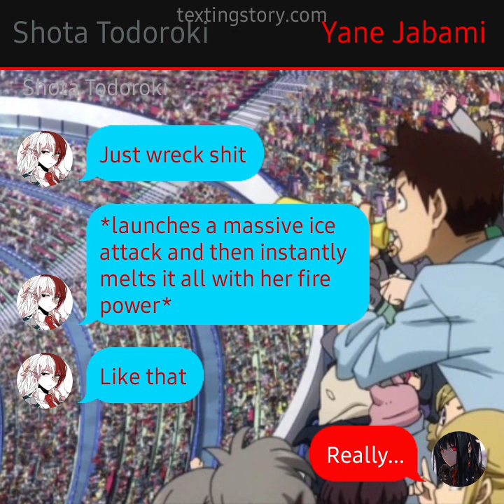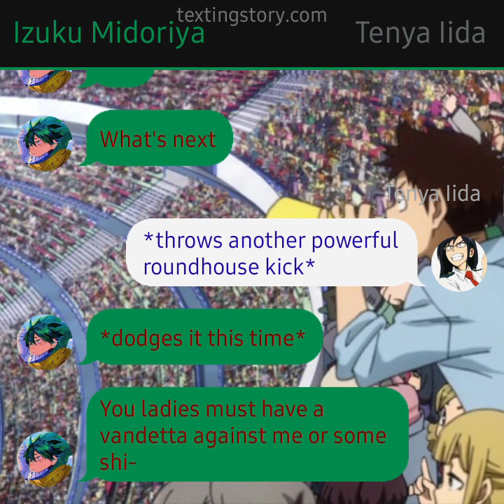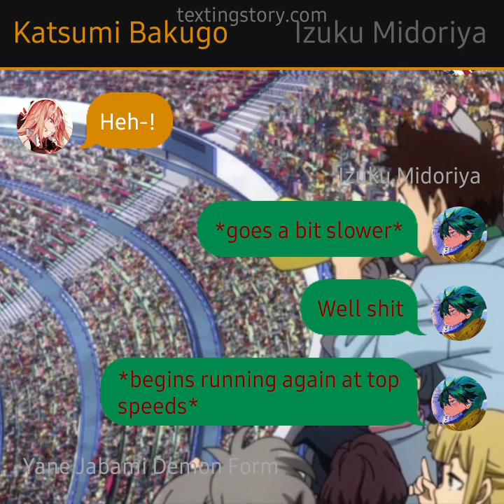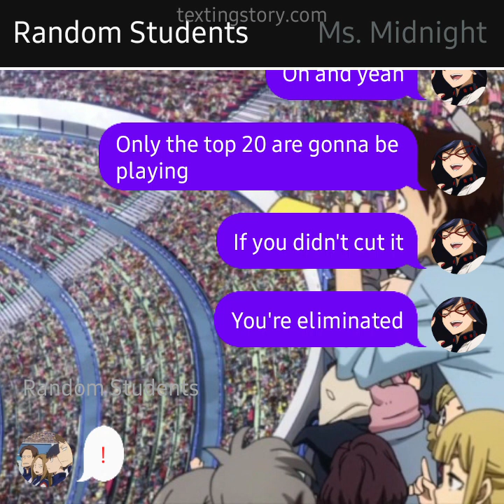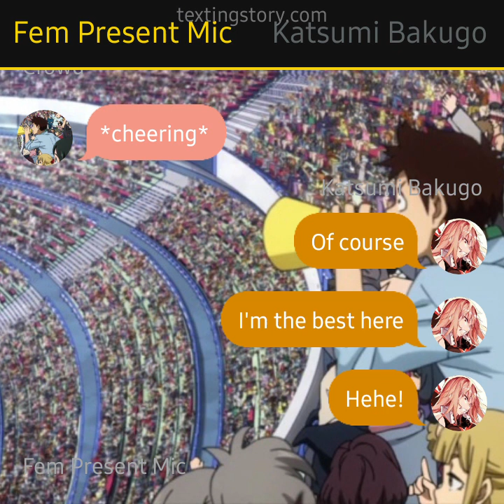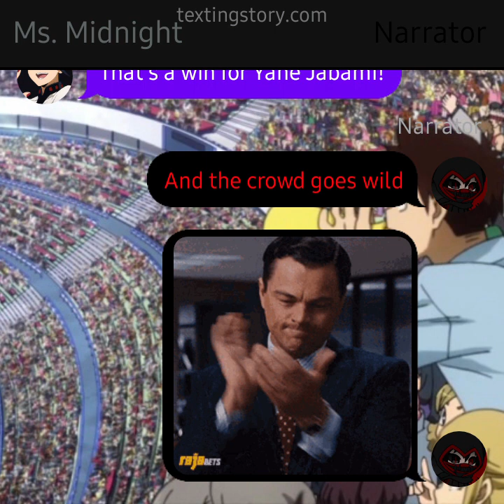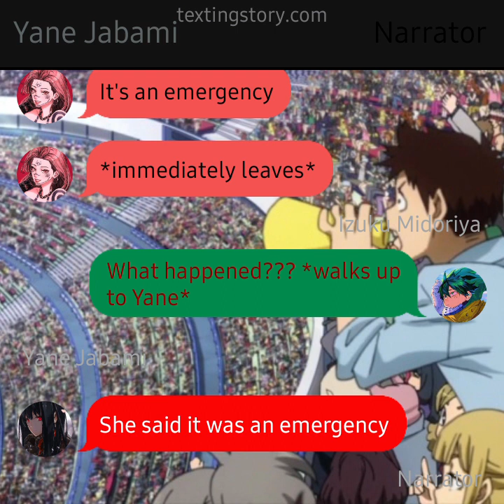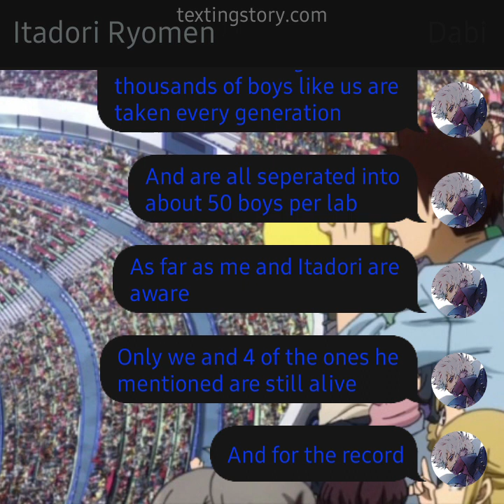The Males With Quirks ||An Anime AU|| Part 6: SPORTS FESTIVAL, New Danger